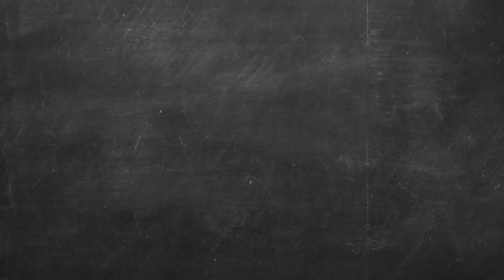Kathy Long - Unfiltered Interview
5 Time World Kickboxing Champion & MMA Fighter Gets Real... Kathy Long Unfiltered